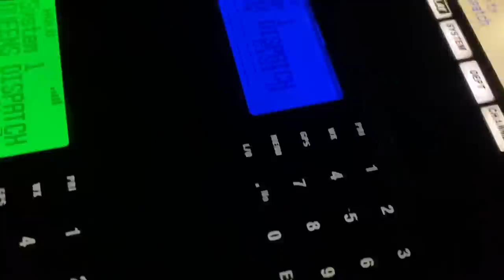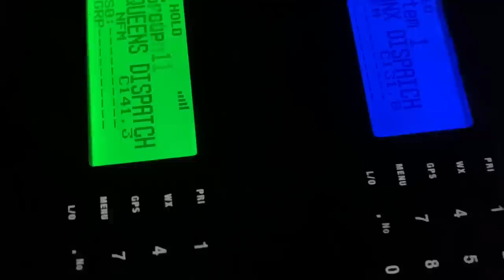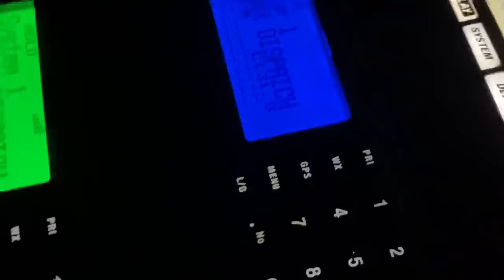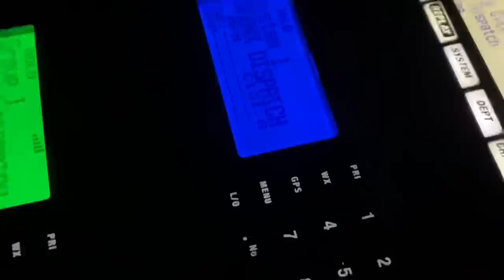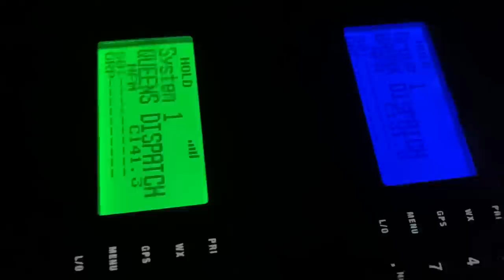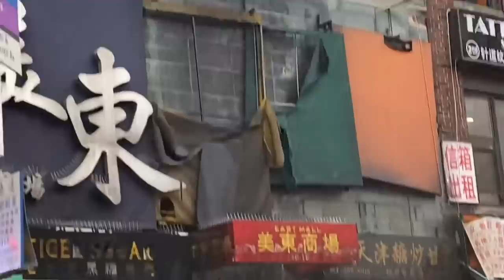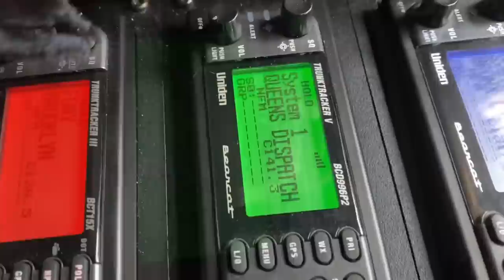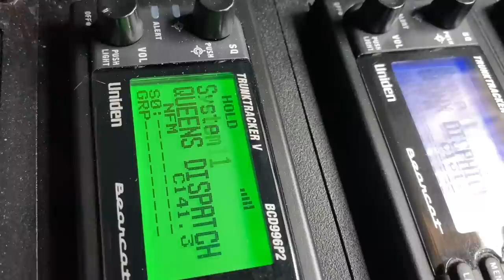FDNY BOX 4465 ~ FDNY BATTLING MASSIVE 5TH ALARM IN MULTIPLE STORES ON MAIN STREET IN QUEENS NEW YORK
HERE YOU WILL SEE THE FDNY BATTLING A MASSIVE 5TH ALARM IN MULTIPLE STORES ON MAIN STREET IN THE FLUSHING AREA OF QUEENS IN NEW YORK CITY.